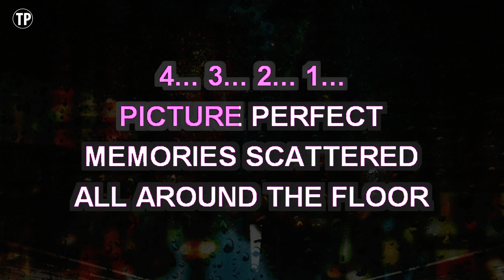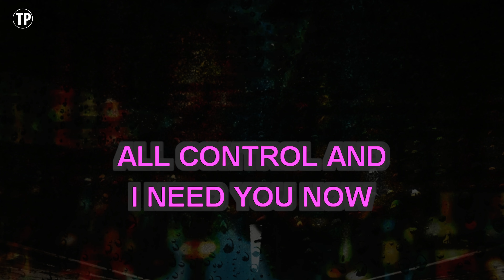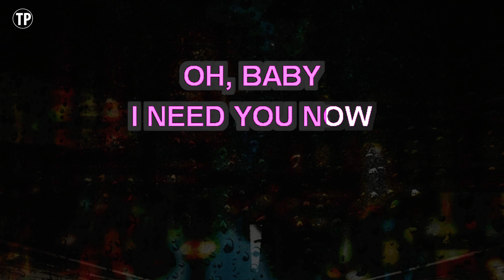Need You Now (Karaoke) - Lady Antebellum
Sing along with this Karaoke Version of Need You Now as made famous by Lady Antebellum and enjoy it!

Need You Now is a song originally recorded by Lady Antebellum. This version of the song has been fully re-recorded and re-arranged by Miguel Galguera

Release Notes:
· Songwriters: DAVE HAYWOOD, CHARLES KELLEY, JOSH KEAR, HILLARY SCOTT
· Publishers: EMI FORAY MUSIC, KOBALT MUSIC PUB AMERICA, WARNER-TAMERLANE PUB CORP, DWHAYWOOD MUSIC